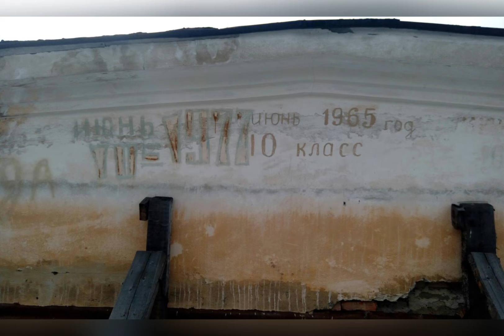АФРИКАНДА-2 | ЧТО БЫЛО И ЧТО ЕСТЬ СЕЙЧАС | РЕТРО-ФОТО